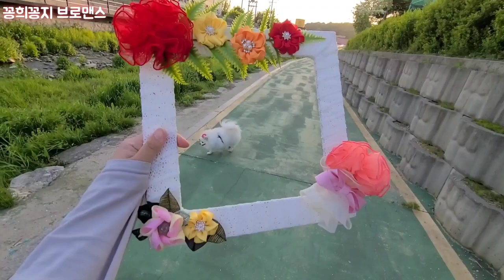꽁희꽁지의 영상 모음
드뎌 구독자 300분이 되었어요
감사드립니다 앞으로두 잘 부탁드려요

꽁브로에게 큰 행복이 된답니다

Subscriptions and likes can be a lot of power and love.

이름 : 김꽁희 Kkonghee
생일 : 2018년 4월 9일 3살
성별 : 남자
견종 : 포메라니안

이름 : 김꽁지 Kkongji
생일 : 2019년 10월 15일 1살
성별 : 남자
견종 : 비숑프리제